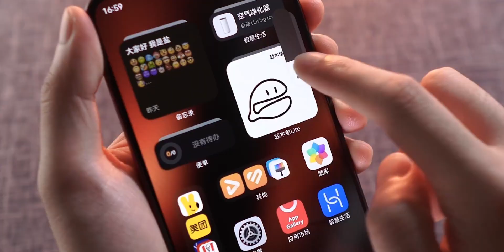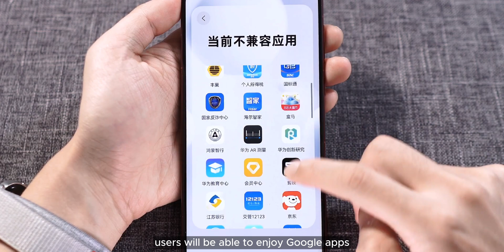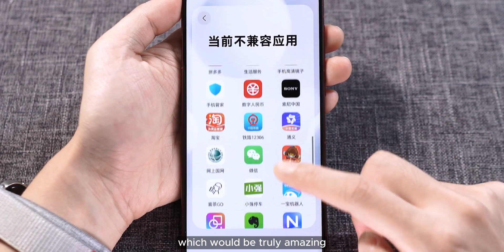Huawei Mate 70 Pro - Dual Operating System (HarmonyOS feat Google)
HEY GUYS,
So, Huawei is about to launch the world’s first phone that supports dual Operating System—and that phone is none other than the Huawei Mate 70 series! Yes, you heard that right! the global version of the Huawei Mate 70, if there's such a model, could come with a dual-OS support.

PEACE OUT.